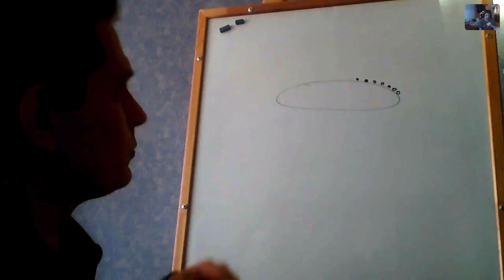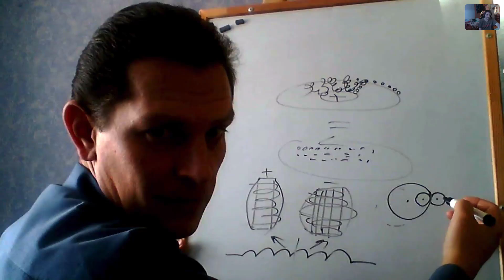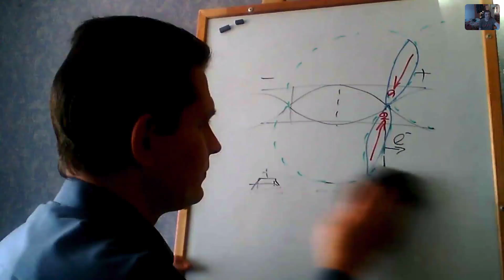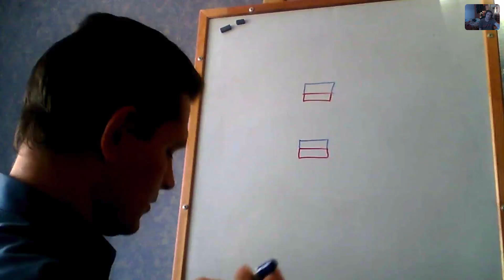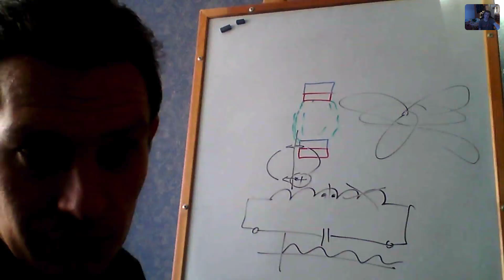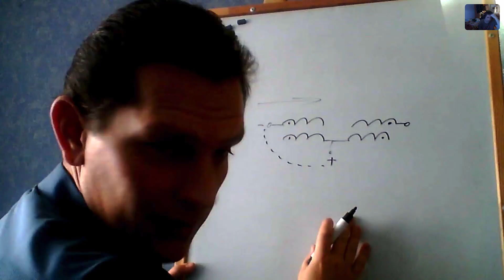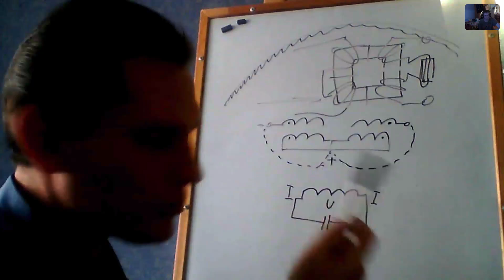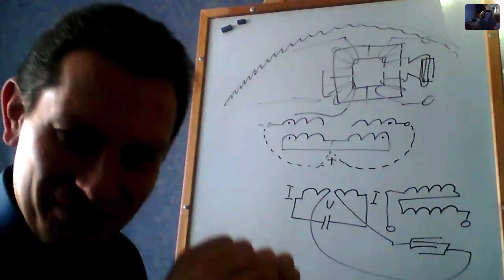Беседа 07дек2017 Обьектное взаим-твие в СЭ-устройствах-3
Обьектное взаим-твие в СЭ-устройствах. Совместная работа ЭМ-ЭС компонент со средой. Различные важные результаты и примечания. Беседа 3 из 3-х.
Эти технологии - не коммерческая разработка, а методы из истории и народа, от простого парня и для простых людей.
 Приобрести оригинальные Катушки Мишина с гарантией от производителя:
✅ На официальном сайте Интернет-Магазина «Формула Здоровья» по ссылке Вопросы и консультации по т. 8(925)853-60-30.
✅ На официальном сайте Интернет-Магазина «LIVE-SINUS» по ссылке или по т.+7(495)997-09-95.
Своей покупкой через наш канал вы можете помочь его существованию. Спасибо!